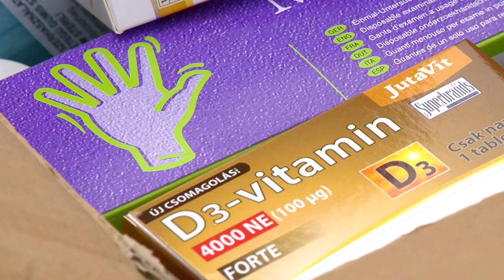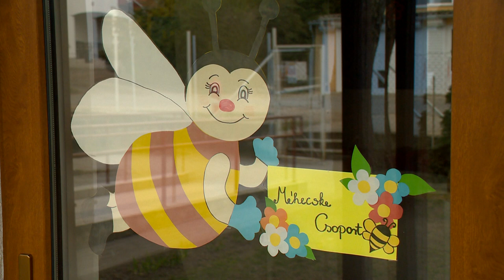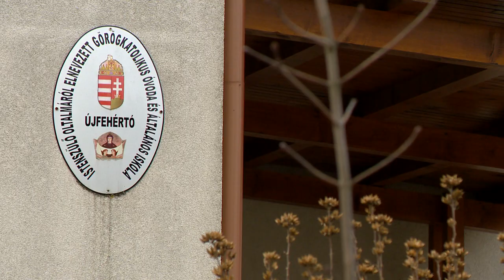Adomány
A koronavírus elleni védekezéshez kapott segítséget kedden az újfehértói bölcsőde. Az adományt a Család, Esélyteremtő és Önkéntes Ház hozta el az intézmény közel 20 dolgozójának. Ugyanilyen maszkokat, vitaminokat vitt a Hierotheosz Egyesület egy fehérgyarmati és két kisvárdai bölcsőde munkatársainak is.